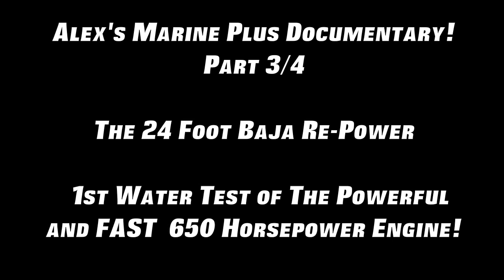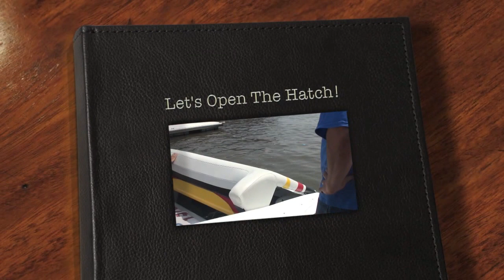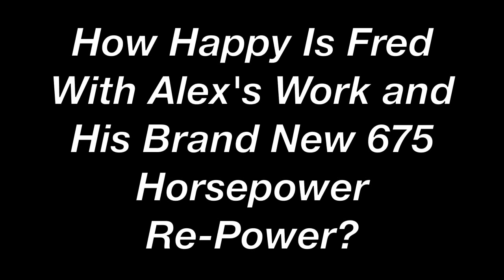Alex's Marine - The Engine Re-Power - 385 HP to 650 Hp - The Water Test!